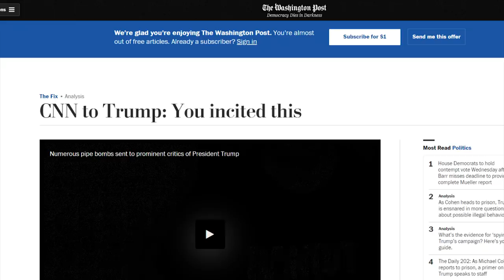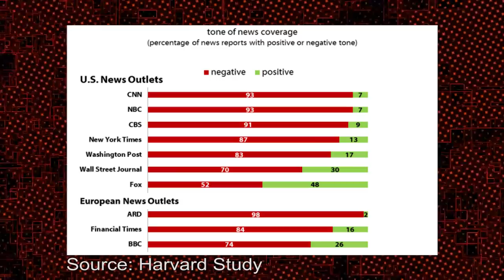WTF: CNN Host Compares Free Speech to an AK47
CRYPTOCURRENCY:
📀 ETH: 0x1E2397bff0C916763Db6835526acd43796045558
📀 BTC: 13dnHJyCaLFgzxXZLSSXhgbqAfioXHo33t
📀 LTC:  LRaNzJD6PmCR7FkqHTuSgiAYkE9GSKG8g8
📀 DASH: XasuQ2cSEuPRSnG47XyShcW9XvM1xh6Em8